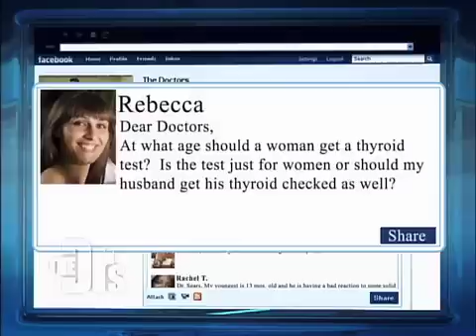Thyroid Self-Test Medical Course